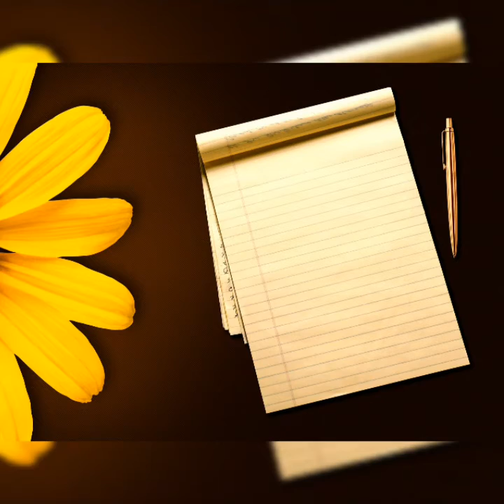Ibtadaiya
| Taa'ruf | Khaliq-e-Kainat aur usky Pyaary Mehboob ka Zikr-e-Pak Hamd aur Naat ki shakal mein |